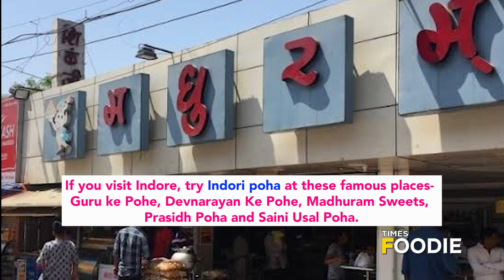The History of Indori Poha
Whenever we hear Indore, two things instantly come to mind, that it's the cleanest city in India and it serves a delicious breakfast that goes by the name Indori poha. The popular Indori Poha is made with several spices, and served with a unique combination of jalebi, sev, ussal, sliced onions and fennel seeds. But did you know that Poha initially originated in Maharashtra and was brought to Indore by the Holkars and the Scindias during the 19th century? Watch this video to find out more.